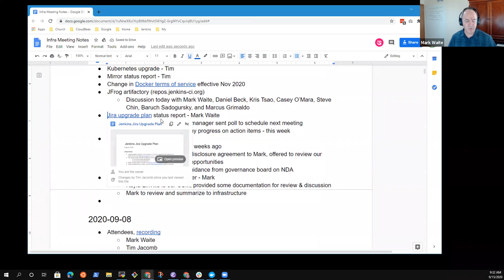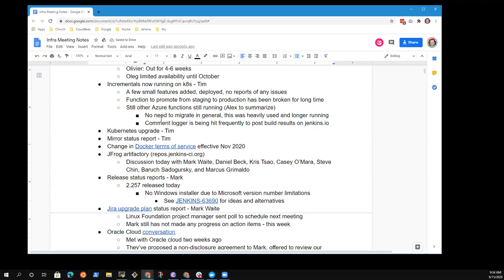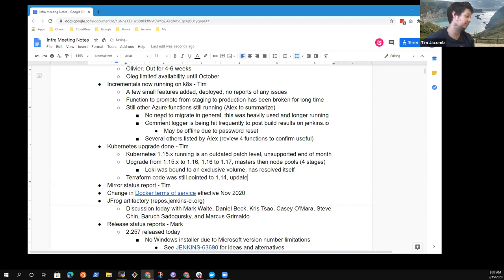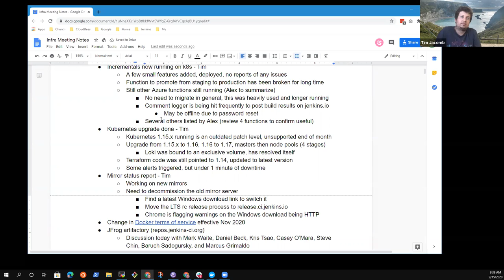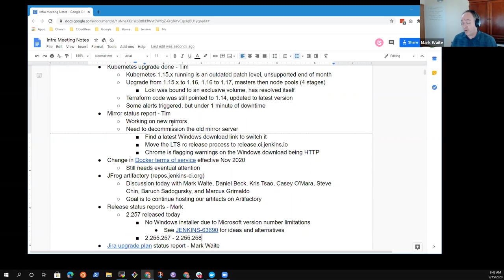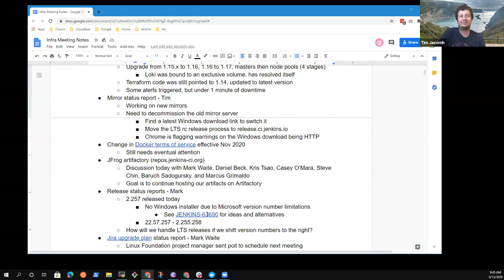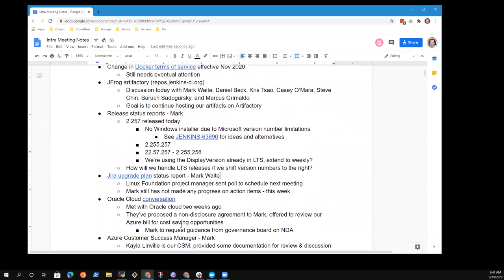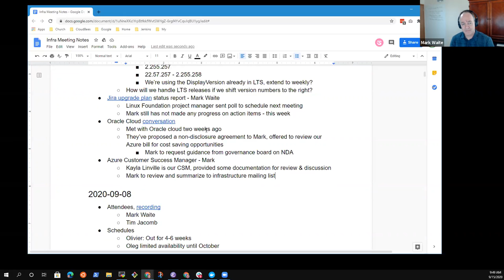2020 09 15 Jenkins Infra Meeting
Jenkins infrastructure team meeting September 15, 2020.  Topics included incrementals, Kubernetes upgrade, mirror status report, JFrog artifactory, Jira upgrade plans, and Oracle Cloud